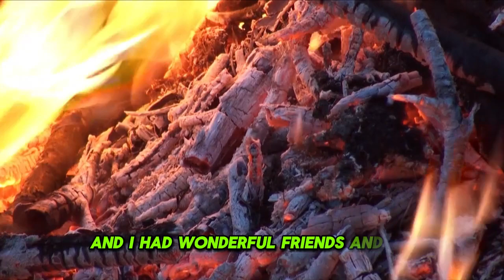Happening Now With Jack Hibbs: Iran Must Pay The Price For War Crimes | The Words From The Lord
The world is facing increasing peril and the threat of nuclear war, with globalists pushing for a one-world agenda and Putin's potential expansion of a Eurasian Empire, leading to major war conflicts. Globalists create crises to collapse governments and usher in a one world system, with the threat of nuclear war and Putin's actions being significant factors.
America's problems stem from going against God's covenant land, Israel, and the approaching seven year tribulation from which the church is absent, so it is important to be prepared for the fulfillment of the prophecy of the Rapture. The Rapture of the church will be the world's greatest Global crisis, leading to major changes and a great Global distraction, with globalists using crises to manipulate and control people for the ultimate goal of sacrificing national sovereignty and dismantling Western Civilization. Advanced technology and AI in the wrong hands could lead to global control, lockdowns accelerated digitization, discussion on Rapture anxiety and the Biblical significance of the Rapture, and the belief in the pre-tribulation Rapture as a global calamity.